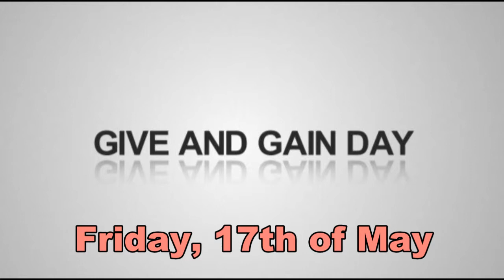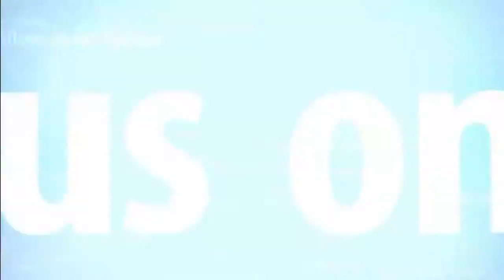Video Animation Production Services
See how we are able to produce high-quality videos for a wide range of products and services.
We provide online video production with animations and/or actors. Custom video production allows you to show your message with your style.